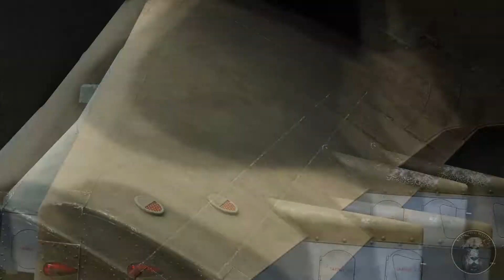DCSWorld.Пара Ми24П.Pair of Mi24P.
Очередной полёт на вертолёте.
Another helicopter flight.